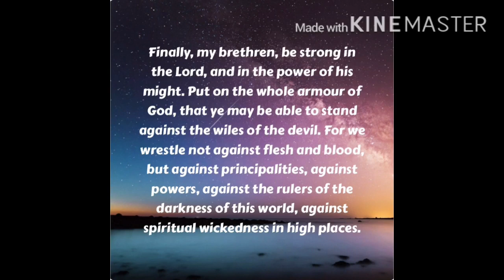Be strong in the Lord